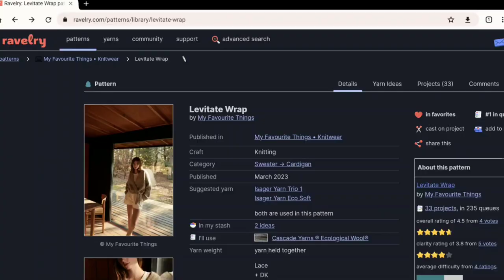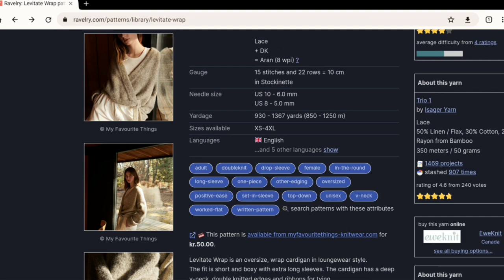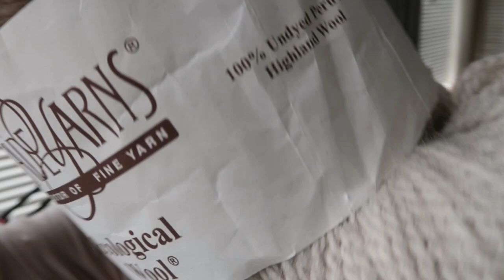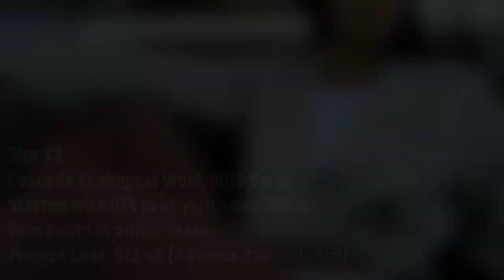The cardigan I didn't know I needed | Levitate Wrap (My Favourite Things Knitwear) | June 2023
May 1 to May 29, 2023
- Follow along as I knit the Levitate Wrap by My Favourite Things Knitwear.

0:00 Opening
0:10 Introduction; choosing the Levitate Wrap
10:25 Choosing needle size
18:35 First try on
21:00 Body complete, on to the sleeves
21:47 Winding up the second skein
24:25 Pattern critique #1 - stitch count error
30:11 How I did the foldover hem on the sleeves
36:28 Pattern critique #2 - starting bottom band
40:36 Last try on before blocking
43:09 Final result and brief review of pattern and yarn

☆ PATTERN ☆

☆ YARN ☆

I'm providing two sources for Ecological Wool. On date of publishing, Beige is not available at Urban Yarns, but is available at Yarn Canada (and on sale!).